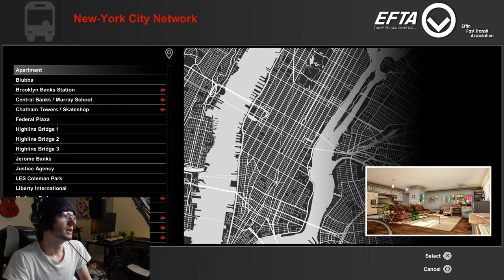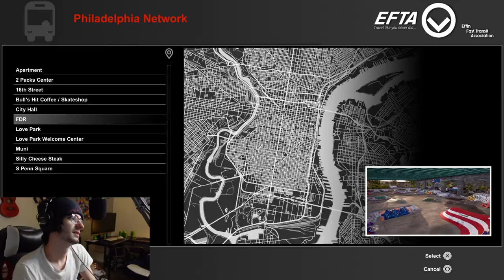SESSION: SKATE SIM GAMEPLAY! // Michael Dawson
Just chillin out playing some Session skate sim, if you haven't checked this game out, you have to.